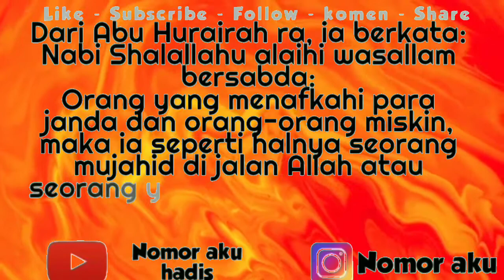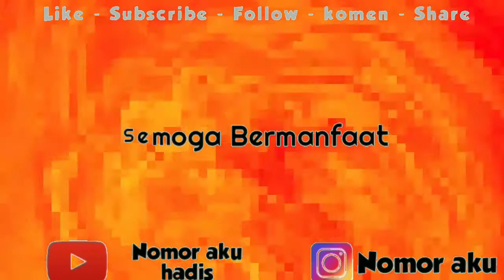Hadits Tentang Keutamaan menafkahi janda dan orang miskin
Renungan Islam
Renungan Harian
Kisah Islam
Nomor aku